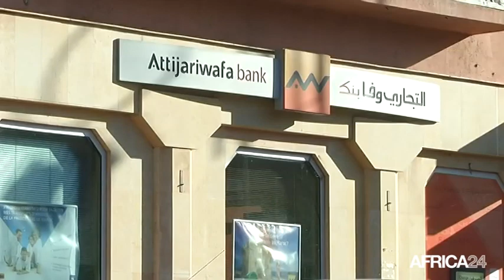Afrique, ACCORD ENTRE LA BAD ET ATTIJARIWAFA BANK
Économie, 200 millions d'euros pour développer le commerce